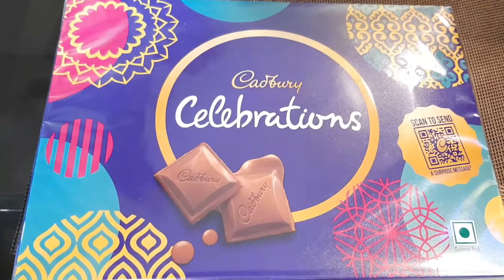My 20th Birthday Celebration Vlog 🎂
Hlw guys hope you like this video
if you like then do not forget to

Note:- All of the content in this video is made by the creator (Papiya Mukherjee).Content displayed is subjected to copyright.None of the above content from my any picture or video should be used without our prior permission.

Itsmepapiya , itsmepapiya , its me papiya , it's me papiya , itsmepapiya vlog , papiya Mukherjee , papiya Mukherjee vlog , payal Mukherjee